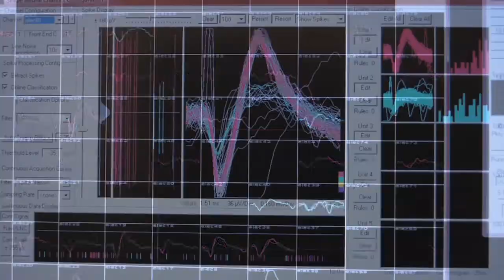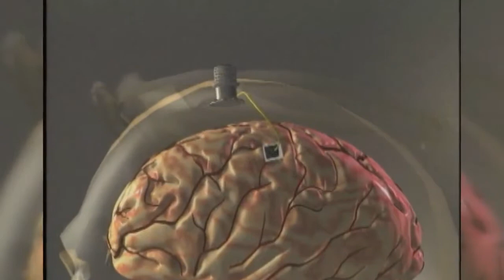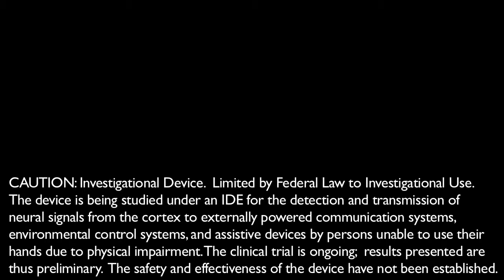Thought control of robotic arms using the BrainGate system